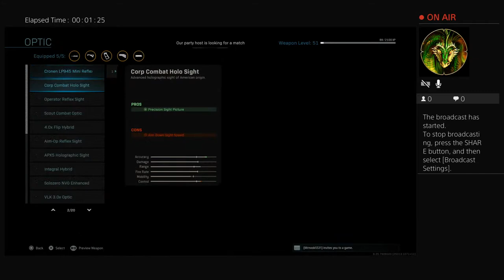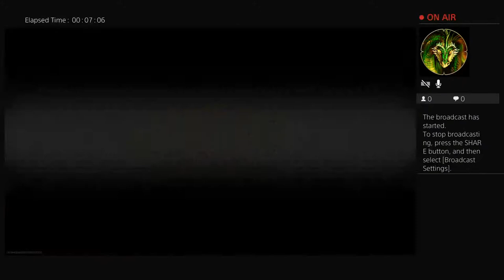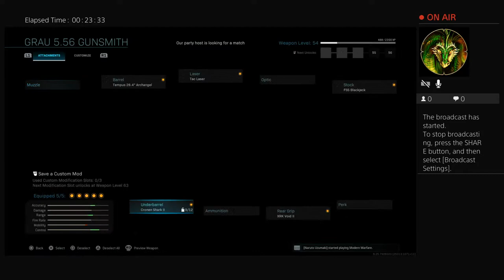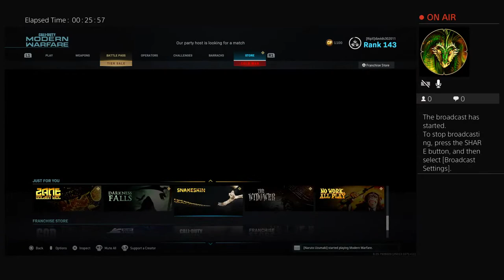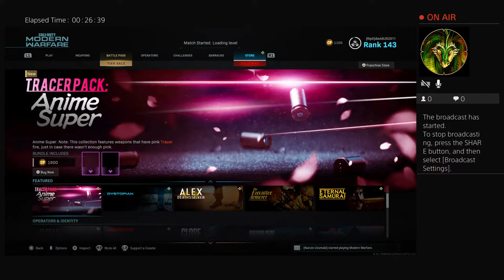Trash485Graphics's Live PS4 Broadcast